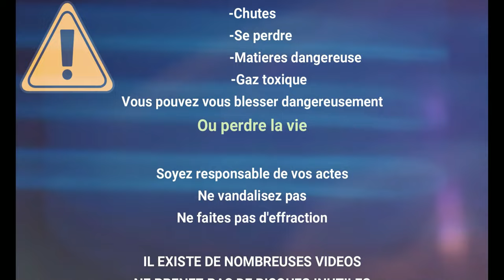Urbex usine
Nous explorons de nuit  un lieux mystérieux qui semblerait être une ancienne usine ,
mais à quoi servait elle ?.